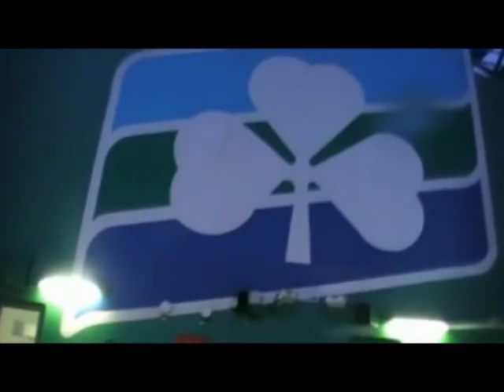Tom Ruttle's Bees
Tom Ruttle's Bee Hive, Bouliglass, Askeaton, Co Limerick 2011

For the Life, crimes and Death of Julia Holmes, follow this